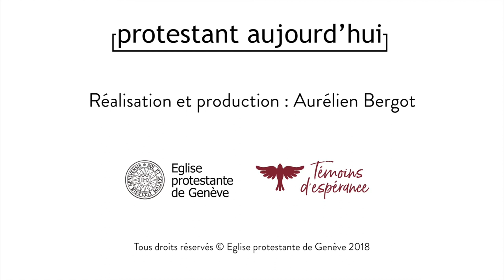Philippe Golaz : Être protestant pour mois aujourd'hui, ça veut dire...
Témoignage de Philippe Golaz, pasteur
Être protestant pour mois aujourd'hui, ça veut dire...